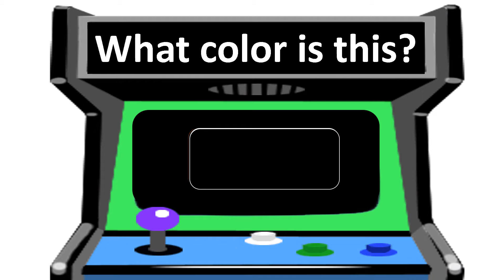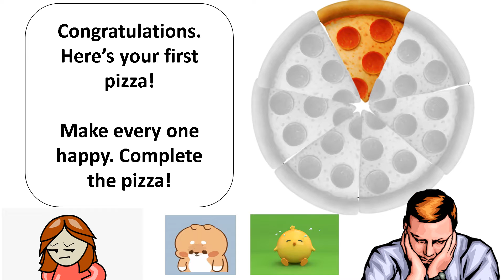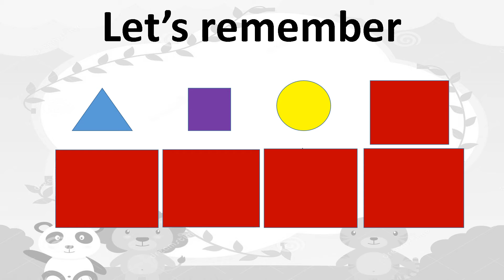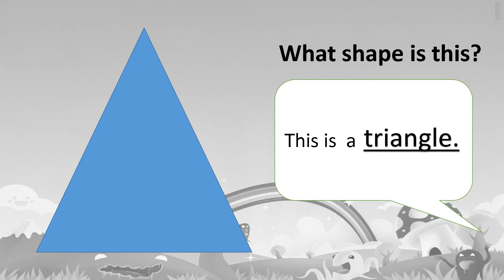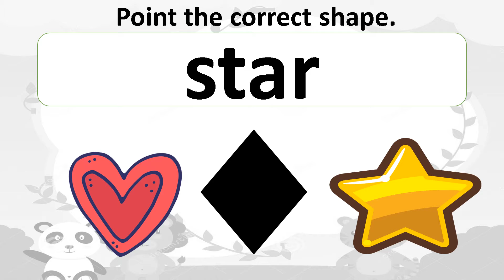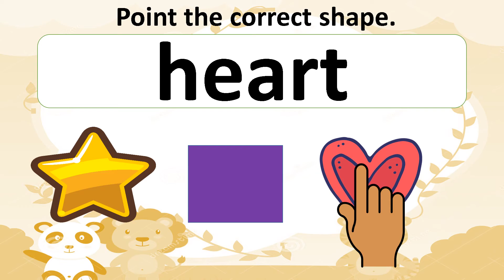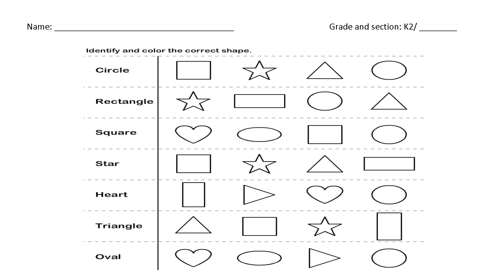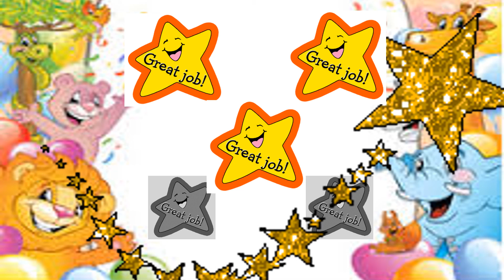K2 |LESSON 6 | SHAPES |Teacher Marie